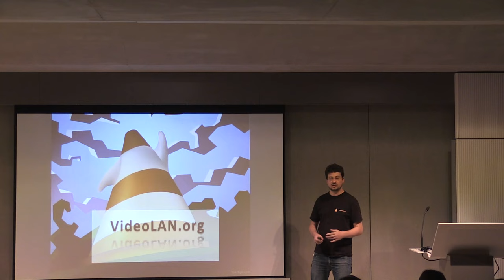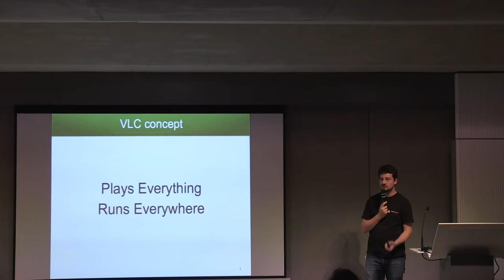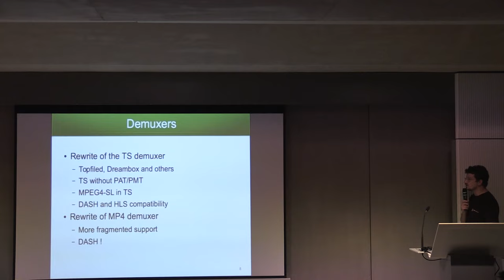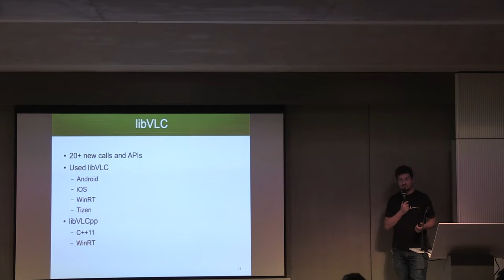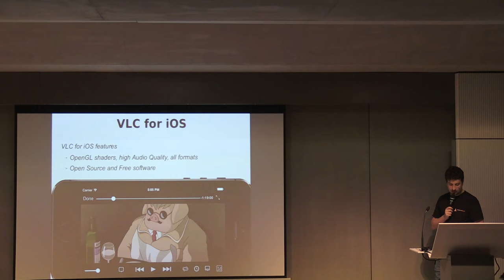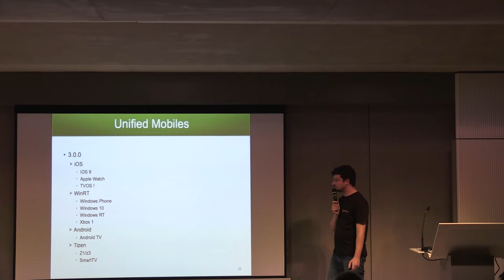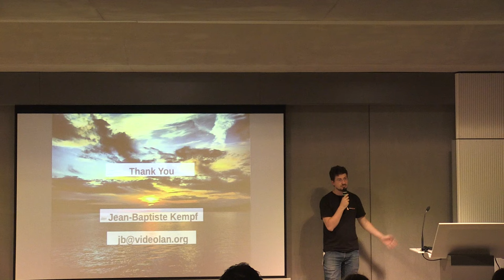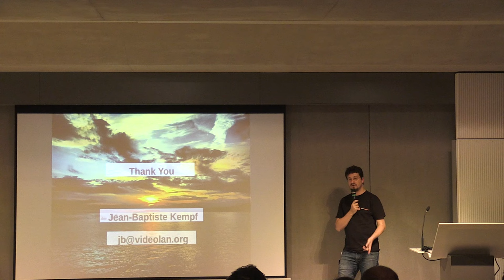VideoLAN Dev Days 2015: VLC 3.0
VLC 3.0 by Jean-Baptiste Kempf

Recording from the VideoLAN Dev Days 2015 in Paris, France.